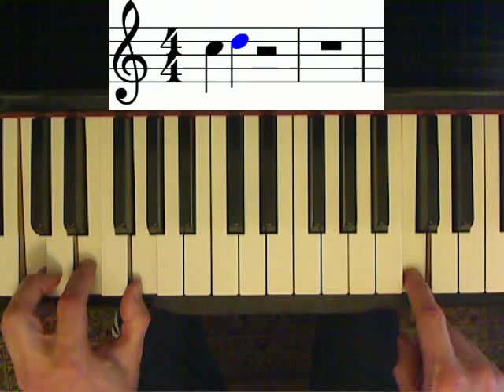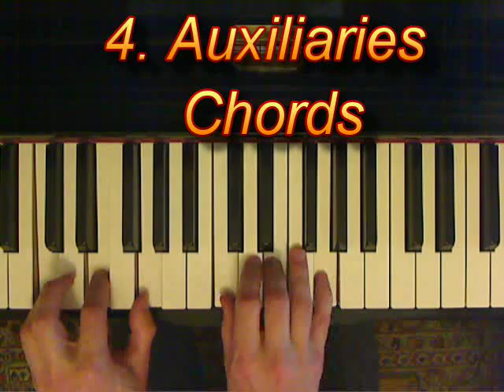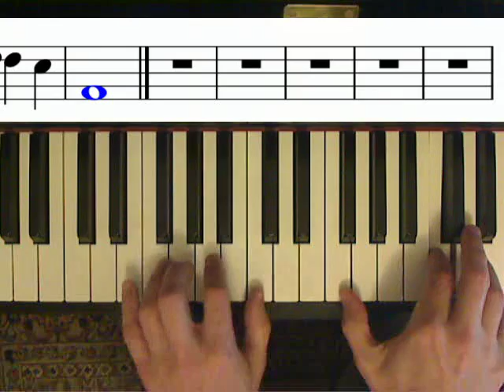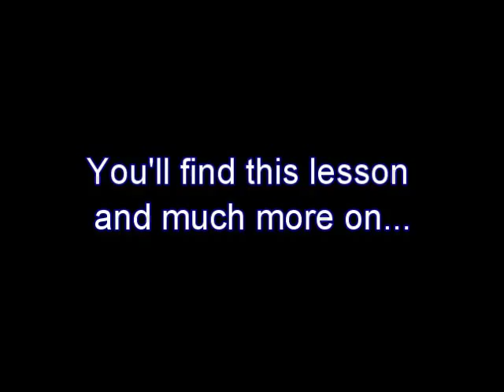Composition lesson: the auxiliary tones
Music composition tutorial.